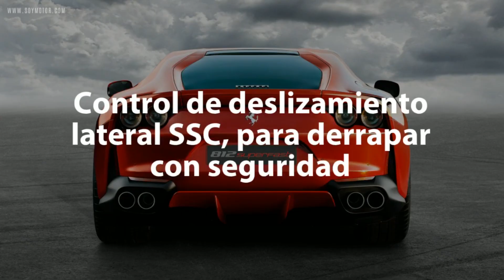Ferrari 812 Superfast: la excelencia del V12 atmosférico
En plena celebración de su 70 aniversario Ferrari ha presentado el nuevo Ferrari 812 Superfast, el relevo natural del Ferrari F12 Berlinetta y de su  evolución, el F12tdf. El resultado es una berlinetta tocada por la excelencia con un diseño renovado y un motor V12 de 6.5 litros atmosférico que alcanza los 800 caballos.